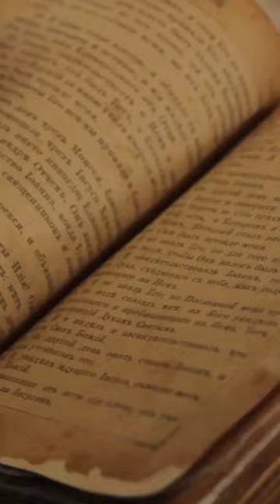History Series- 4. Prehistoric Times: 1.8 million years ago: Emergence of Homo erectus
Prehistoric times refer to the period before written records were kept. This period is divided into three major parts, the Paleolithic, Mesolithic, and Neolithic eras. The Paleolithic era is also known as the Old Stone Age, and it extends from the earliest known use of stone tools to the end of the last ice age, approximately 10,000 years ago. The Mesolithic era is also known as the Middle Stone Age, and it lasted from the end of the last ice age to the beginning of the Neolithic era, around 8,000 BCE. The Neolithic era, also known as the New Stone Age, began around 8,000 BCE and ended around 3,000 BCE, when the Bronze Age began.

The emergence of Homo erectus is a significant event in human history, as it marks the transition from the early hominids to modern humans. Homo erectus is the first hominid species to have left Africa and to have spread throughout the world. The species is believed to have emerged around 1.8 million years ago, during the early Pleistocene epoch.

Homo erectus is believed to have evolved from an earlier hominid species, possibly Homo habilis, which lived in Africa around 2.4 million years ago. Homo habilis is believed to have been the first hominid species to use tools, although the tools they used were simple stone tools. Homo erectus is believed to have evolved from Homo habilis due to a combination of environmental and genetic factors.